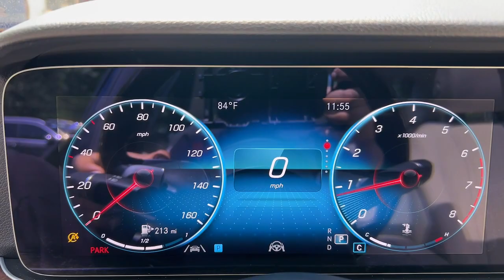2021 Mercedes-Benz E-Class CT Greenwich, Stamford, Darien, Port Chester, White Plains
Pre-Owned 2021 Mercedes-Benz E-Class E 350 available at Mercedes Benz of Greenwich located in 261 West Putnam Ave, Greenwich, CT, 06830. Servicing the Greenwich, Stamford, Darien, Port Chester, White Plains area.